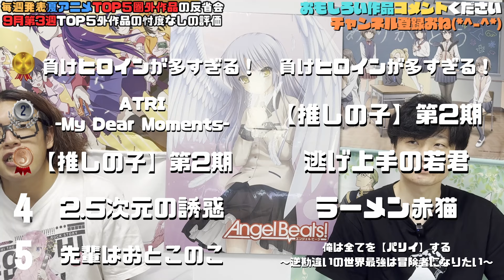【2024年夏アニメ】9月第3週のランキングTOP5圏外作品の大反省会！ロシデレ2期決定だけど2期の方が良さそう？窮地に追い込まれるリアーナの実力や如何に！【45作品視聴】アニメ感想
毎週土曜日20：00にクールアニメのTOP5動画を公開しています！
毎週月曜日20：00にTOP5圏外作品の大反省会動画を公開しています！

【「負けヒロインが多すぎる！」マケイン応援！カバーソングコレクション(メーカー特典：「ジャケットイラストA4クリアファイル」付）(期間限定通常盤)】
◆amazonから購入可能です↓

フォロワー2600人達成しました！Xではここでは語れないアニメを語っています！

フォロワー600人達成しました！

XからDMお願い致します。（上記リンクから飛べます）

ビズケンアニメで検索してみてください！ドット絵のかわいい中澤とPさんの日常で全く使えないスタンプです！